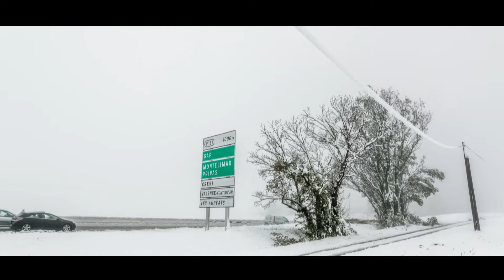20CM de Neige à Valence - 14 novembre 2019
Chutes de neige dans la Drôme
Réalisation de photos au Plateau de Lautagne

Titre : The Master Room